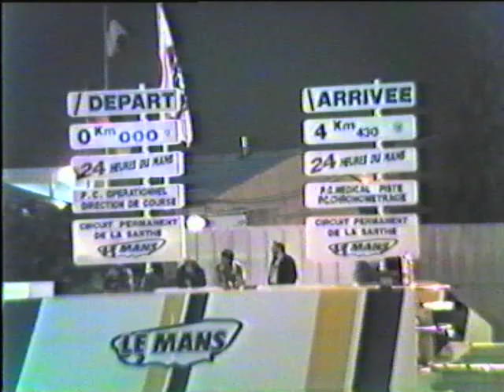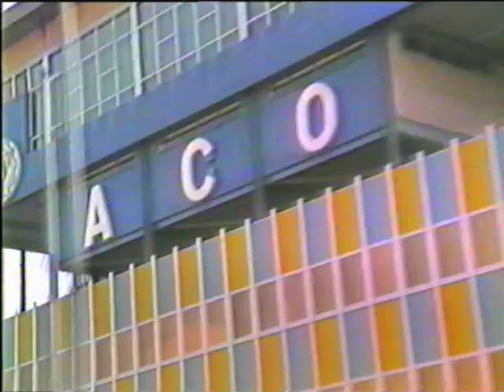1990 le mans 24 Hour race home video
This is a home video of the 1990 Le Mans 24 hour race and has some great night time footage of the cars shot from above the old pits